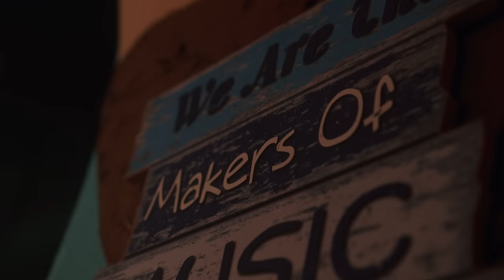DEEZY - Não Me Enganas feat. Ivandro e Nayr Faquirá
Music
Prod. - Jorge Silva, Vitor Carvalho, Gonçalo  Martins
Letra - Deezy & Ivandro
Mix/Master - Pedro Serraninho

Directed By Digital Motion

Agradecimentos
Restaurante Casa da Vila